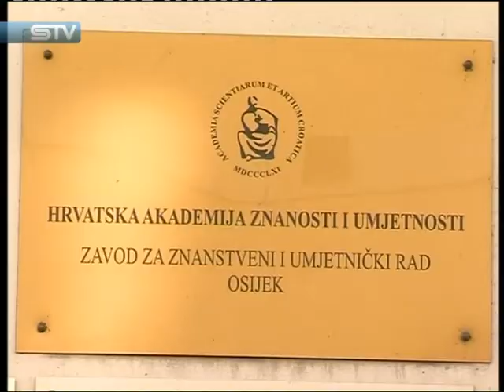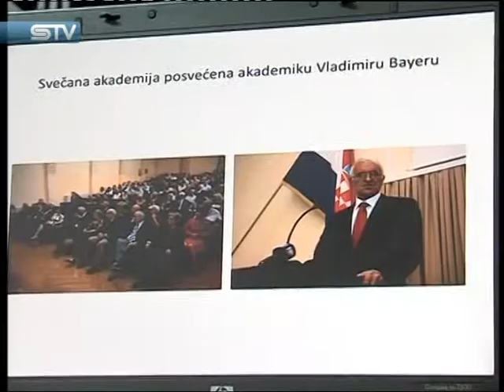STV 14.11.2012. HAZU Osijek